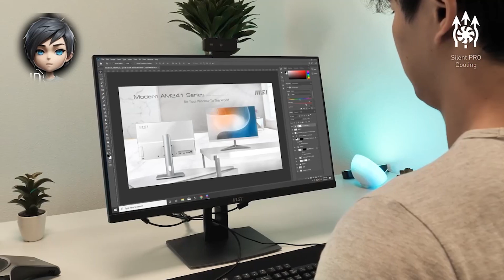💻 MSI Modern คอมพิวเตอร์ All-in-One สำหรับงานสร้างสรรค์ AM241P 11M-245TH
สวัสดีค่ะ วันนี้เราจะมาแนะนำคอมพิวเตอร์ All-in-One ที่เหมาะสำหรับงานสร้างสรรค์ นั่นก็คือ MSI Modern AM241P 11M-245TH ค่ะ 😍
MSI Modern AM241P เป็นเครื่องที่มีสเปกสูง ด้วยซีพียู Intel Core i5-1135G7, SSD PCIe NVMe ทำให้การทำงานของคุณราบรื่นไม่มีสะดุด 💯
จอขนาดใหญ่ถึง 23.8 นิ้ว ความละเอียด FHD และพาแนล IPS ที่ให้ภาพสดใสคมชัด เหมาะสำหรับการดูหนัง เล่นเกม หรือสร้างผลงานที่ต้องการความสวยงาม 🎨
การเชื่อมต่อที่หลากหลาย เช่น USB Type-C, USB Type-A, HDMI, LAN, WiFi, Bluetooth เป็นต้น ทำให้คุณสามารถต่ออุปกรณ์เสริมได้ตามต้องการ 🔌
ถ้าคุณกำลังมองหาคอมพิวเตอร์ที่จะให้ประสบการณ์การใช้งานที่มีคุณภาพ เราขอแนะนำคุณลองใช้งาน MSI Modern AM241P 11M-245TH เลยวันนี้! 🙏